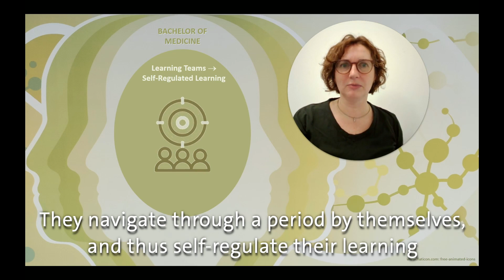Judith Sieben - VidEd transformation: Spotlighting new teaching roles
Meet our 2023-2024 EDLAB Education Innovation Grant winners!

At FHML, the Bachelor of Medicine programme implements an innovative PBL approach to emphasise self-regulated learning. Judith Sieben wants to create video clips that prepare staff for a new teaching role - the learning team coach, who will support students’ intentional learning and agency.